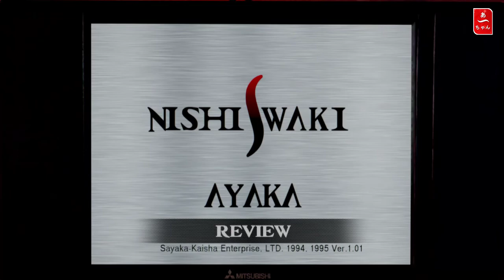Formula GP (PS1) FR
Est ce possible de faire un jeu sans license , qui soit à la fois beau et interessant?